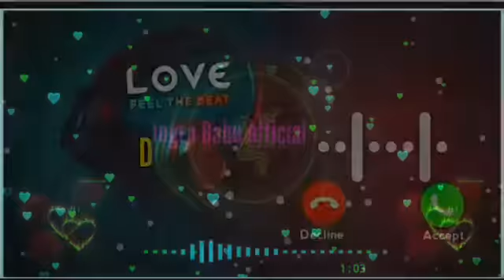New Santhali jhur baha ringtone video 2022 + Dingra Babu official